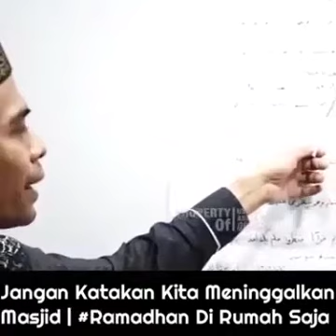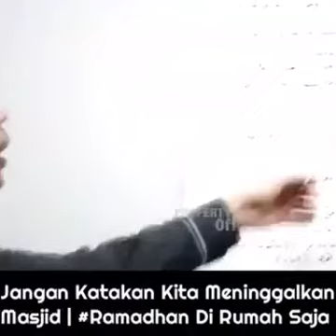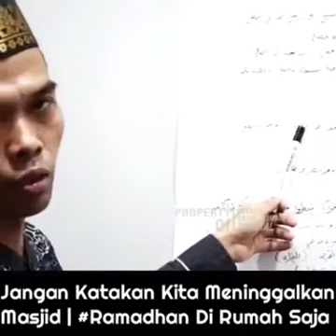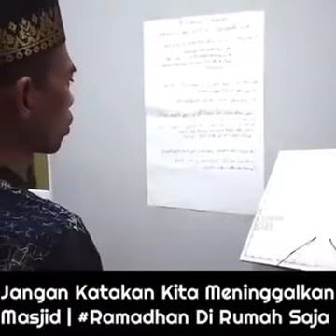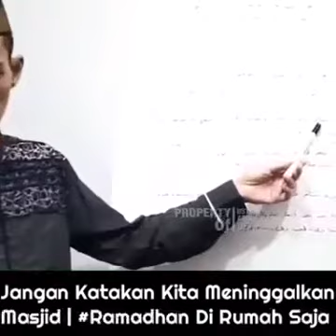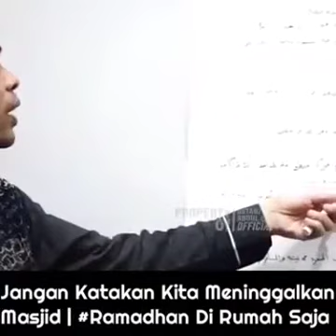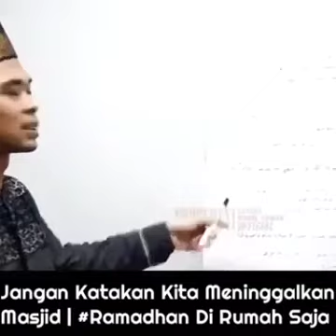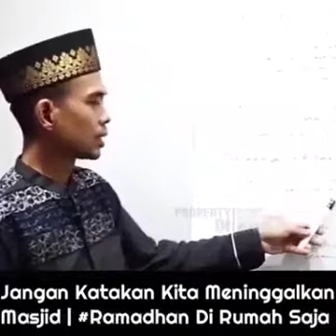Ustadz Abdul Somad : Ramadhan dirumah saja